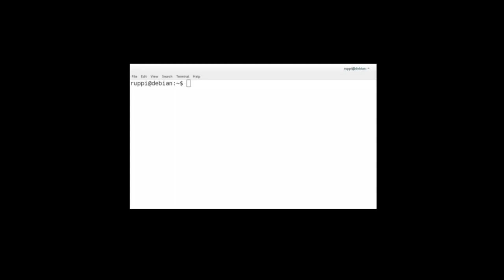getexture prototyper videotutorial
This short videotutorial shows how to use geTexture, a small software Arc-Team developed to use the Soil Texture Triangle during archaeological excavations.